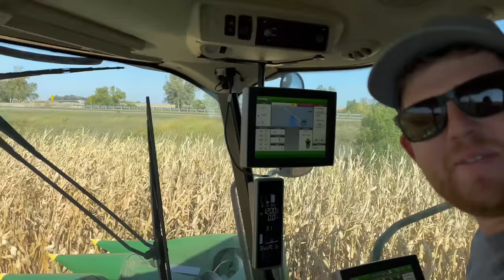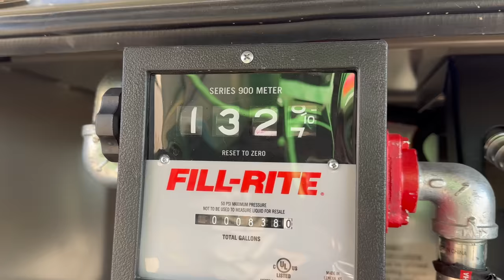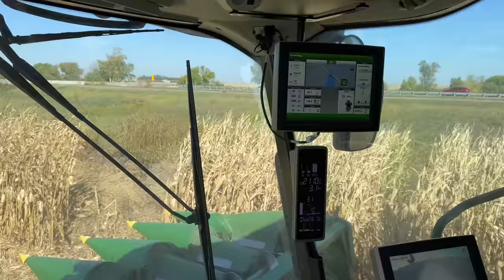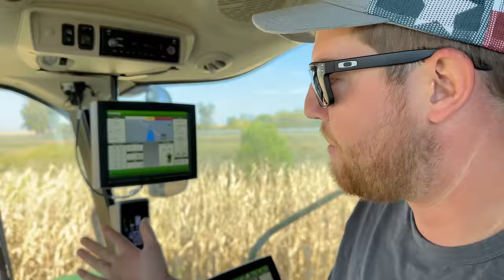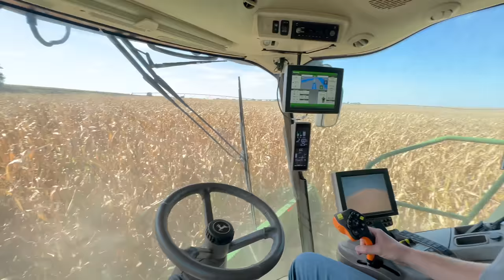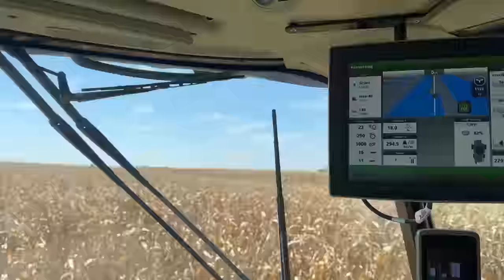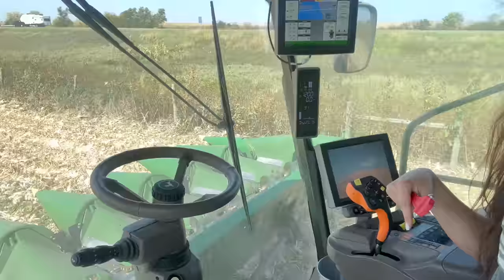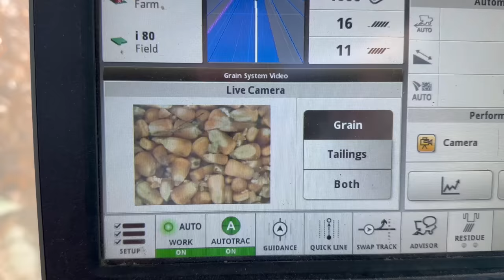Someone CRASHED Into My Corn Field!